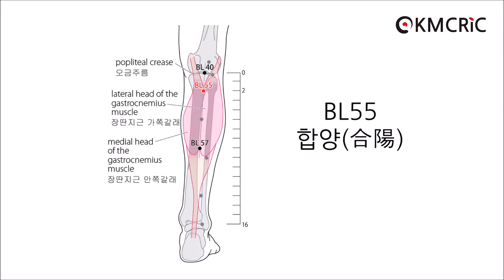BL55 합양 合陽 Heyang (Eng sub) - KMCRIC WHO Standard acupoint DB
[부위]
종아리 뒤쪽면, 장딴지근(gastrocnemius muscle) 가쪽갈래와 안쪽갈래의 사이에 위치하며, 오금주름(popliteal crease)에서 먼 쪽으로 2寸에 위치함.

On the posterior aspect of the leg, between the lateral head and medial head of the gastrocnemius muscle, 2 B-cun distal to the popliteal crease.

[취혈]
오금주름의 가쪽 끝과 가쪽 복사융기를 이은 선을 (또는 오금주름 중점과 委中(BL40)과 아킬레스건 중점을 연결하는 선을) 16촌으로 하여, 委中(BL40)에서 먼 쪽으로 2寸 부위에 취혈한다.

Note: 2 B-cun distal to BL40, on the line connecting BL40 with BL57.

[침구법]
- 0.5～1寸 直刺
- 斜刺 1～2寸